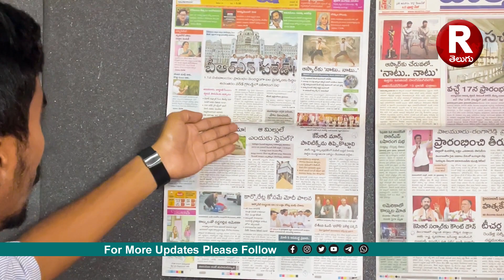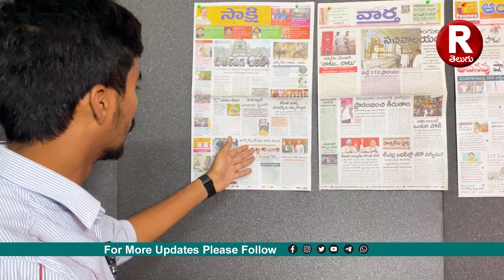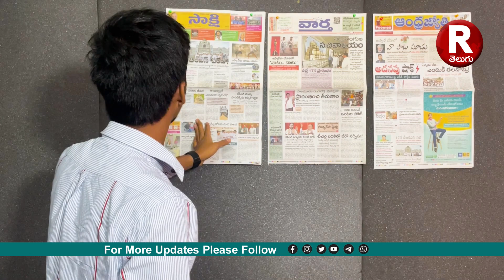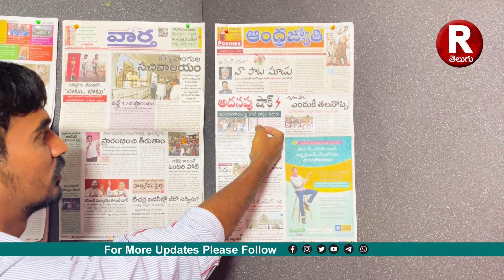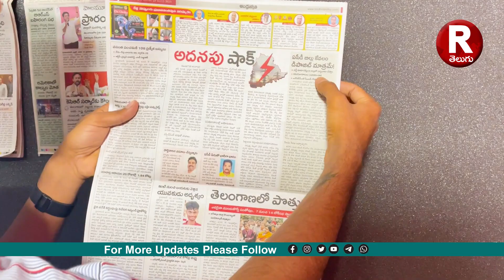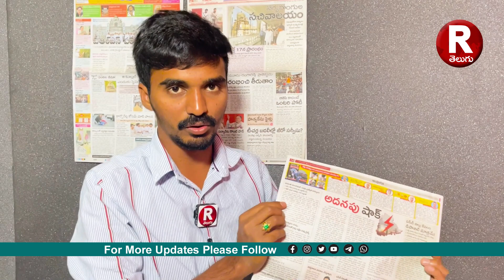R TELUGU TODAY NEWS | TELANGANA NEWS